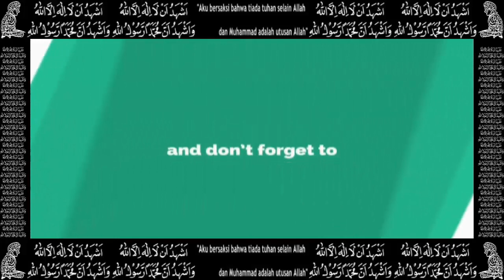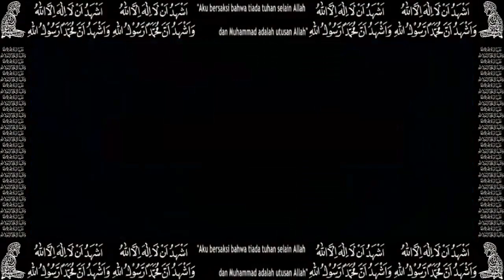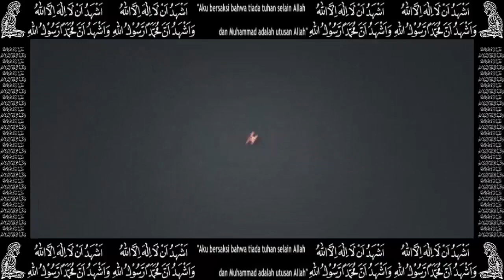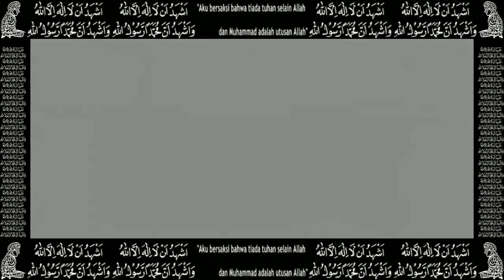SHOLAWAT || RUTINITAS PARA SANTRI || almuhajirinvbrtv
|| MASJID AL-MUHAJIRIN VBR ||
|| Villa Bintaro Regency - Pondok Aren - Tangerang Selatan ||
Alamat:
Villa Bintaro Regency, Jalan Sumatra Blok A No. 5,
Pondok Kacang Timur, Pondok Aren,
Kota Tangerang Selatan, Banten 15227
Contact Person :
Abah Ridwan :
Terimakasih bagi yang Menonton dan yang Membagikan.